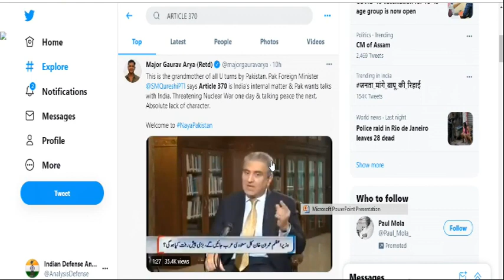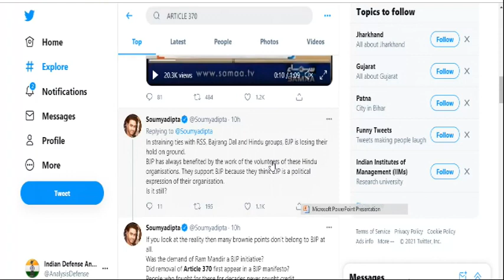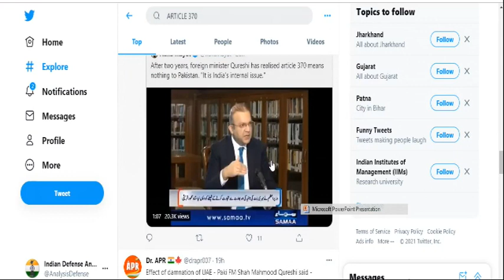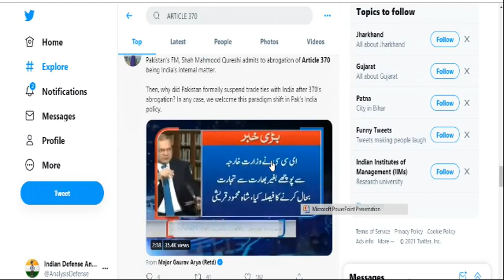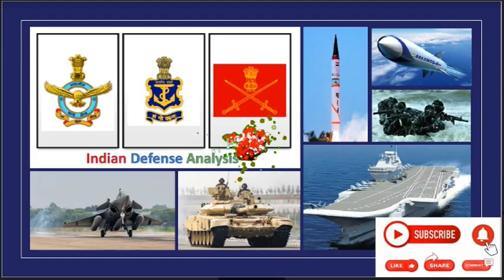Watch: Pakistan’s Foreign Minister Says Article 370 Is India’s Internal Matter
Amid reports of back-channel talks between New Delhi and Islamabad, Pakistan appears to be toning down its rhetoric on Kashmir.

In an interview with Pakistan’s SAMAA TV, the country’s Foreign Minister, Shah Mahmood Qureshi, has said that the dilution of Article 370 is India’s internal matter, adding that the move has been challenged in the Indian Supreme Court.

“In my view, Article 370 is not important,” Qureshi said.

We are using them under following act:
Related Topics